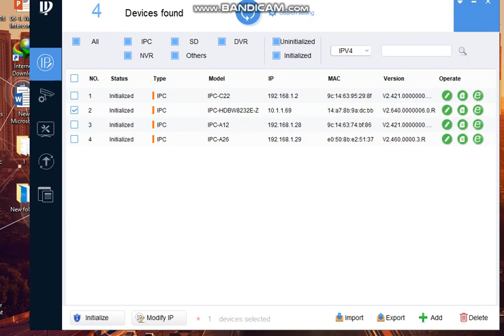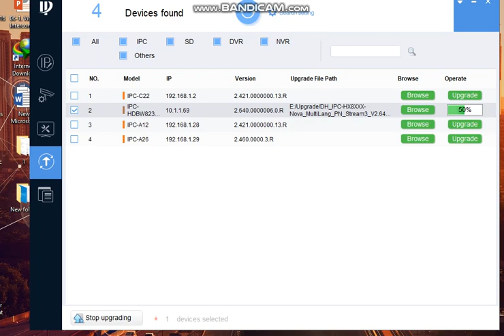Dahua_Upgrade firmware using config tool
Upgrade firmware using config tool